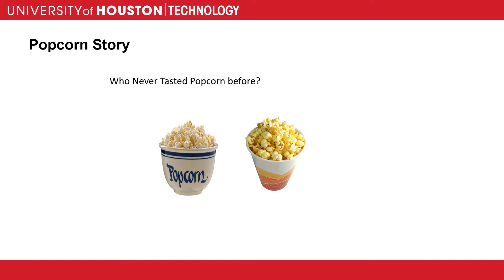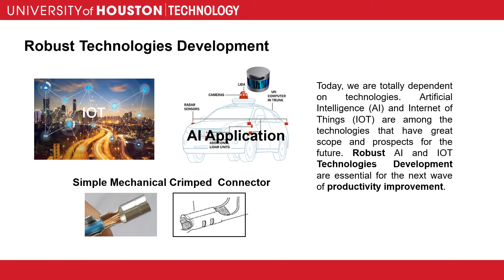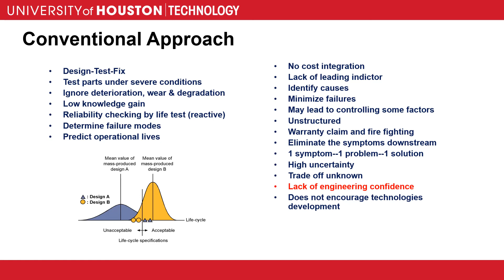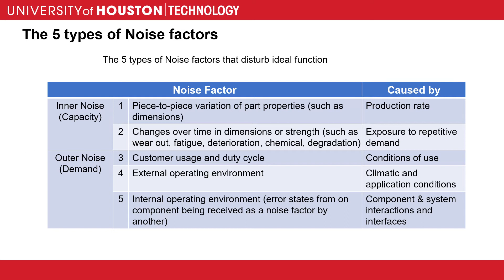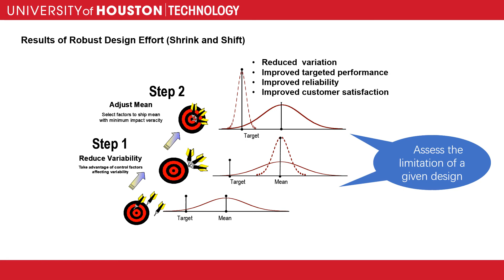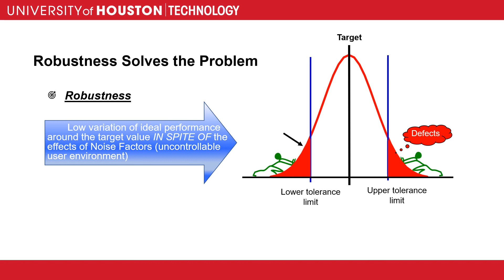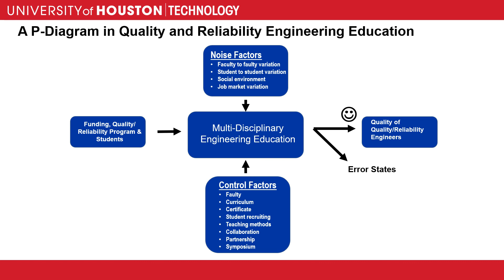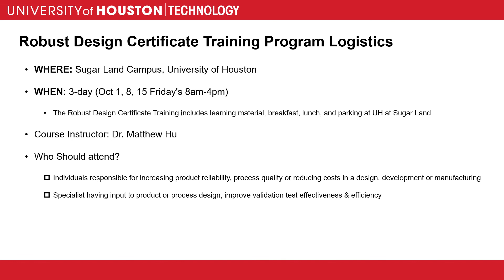Robust Design & UH Certificate Program Info Session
This webinar provides an introduction to Robust Design and the certificate program at the University of Houston. Robust Design method, also called the Taguchi Method, pioneered by Dr. Genichi Taguchi, greatly improves engineering productivity. This certificate program is intended for engineers, scientists, and managers involved in all phases of product realization; design, development, manufacturing/process engineering, materials, quality, and reliability. It provides both an approach and a specific set of tools, including computer software, for successfully implementing Robust Design. ​